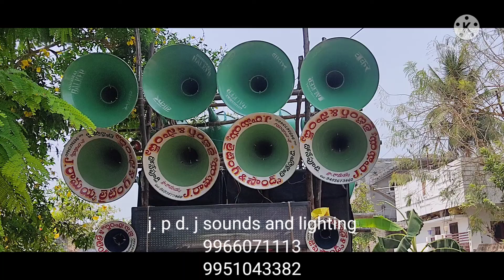j. p d. j sounds and lighting 9951043382 9966071113